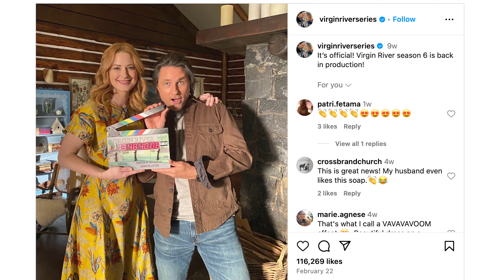Virgin River Season 6 Is On Netflix! (New Details)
More details about Virgin River Season 6 sprung up thanks to its main cast members, Alexandra Breckenridge & Martin Henderson. Let's look at what they're saying!